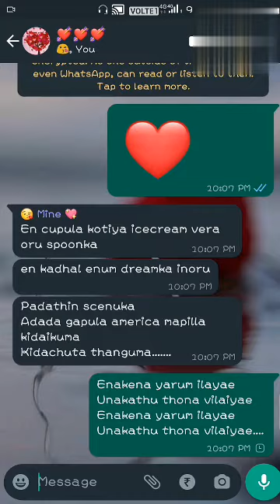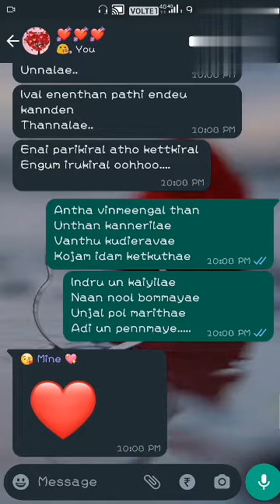Enakku yana yarum illa ya.... || Nanum rowdy tha|| mashup || super hit